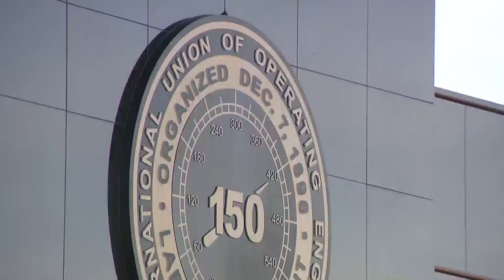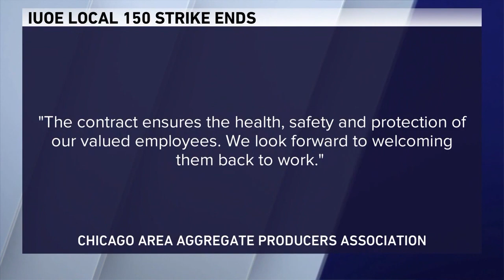Construction strike ends after unanimous vote; road projects may restart soon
A seven-week strike has come to an end after a unanimous vote by the Local 150 construction union.